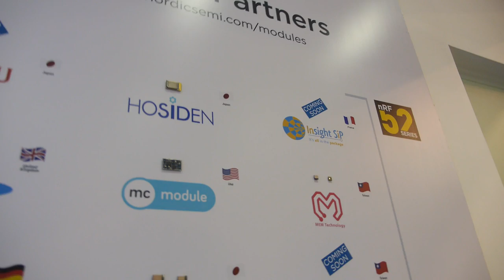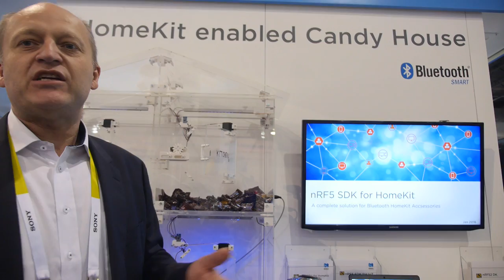Svein-Egil Nielsen, CTO of Nordic Semiconductor, enabling wearables, IoT, Bluetooth beacons and more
Nordic Semiconductor provides ultra low power ARM processors, to enable Bluetooth Smart devices, they are in wearables, smartwatches, rings, pens, wireless chargers, bluetooth beacons, smart home IoT. Nordic Semiconductor partners with many module makers who take the Nordic Semiconductor chips to adapt it to every type of suitable market. They showcase their support of Apple HomeKit. Nordic Semiconductor and the community has answered over 10 thousand questions to support their customers.

Nordic Semiconductor just launched the nRF52832 SoC, which is a powerful, highly flexible ultra-low power multiprotocol SoC ideally suited for Bluetooth Smart, ANT and 2.4GHz ultra low-power wireless applications. The nRF52832 SoC is built around a 32-bit ARM Cortex-M4F CPU with 512kB + 64kB RAM. The embedded 2.4GHz transceiver supports Bluetooth Smart, ANT and proprietary 2.4 GHz protocol stack. It is on air compatible with the nRF51 Series, nRF24L and nRF24AP Series products from Nordic Semiconductor.